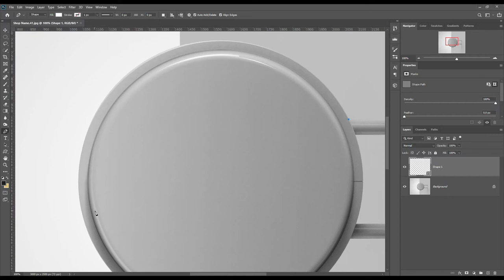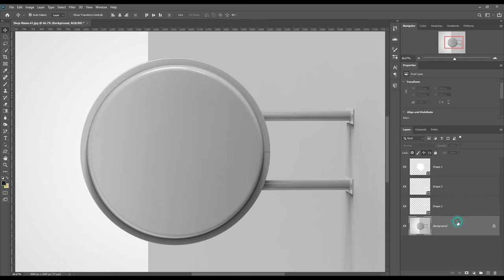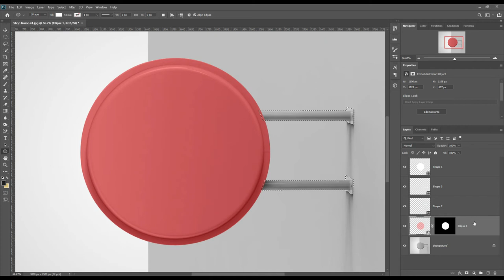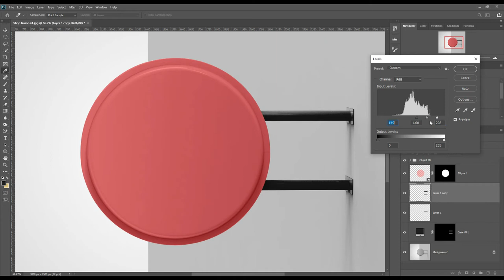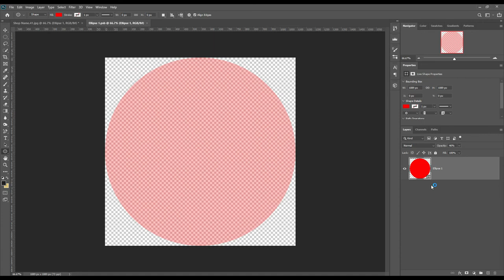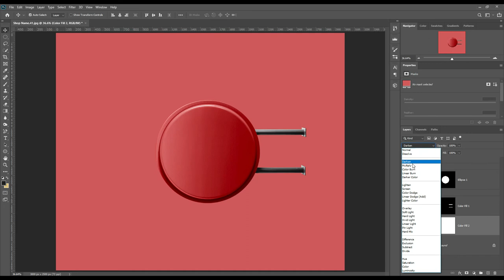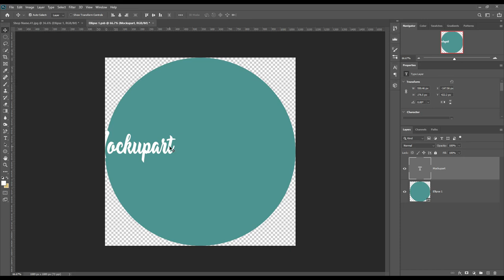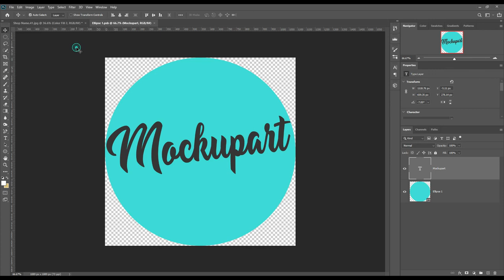How to make a Store Sign Mockup | Photoshop Mockup Tutorial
Hi friends happy new year today we have a store sign mockup for you. If you like this mockup